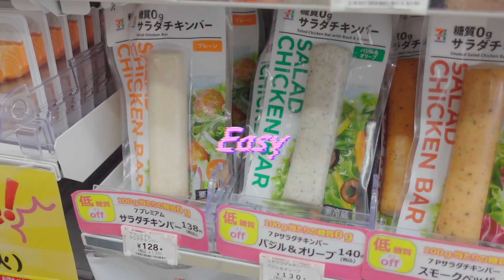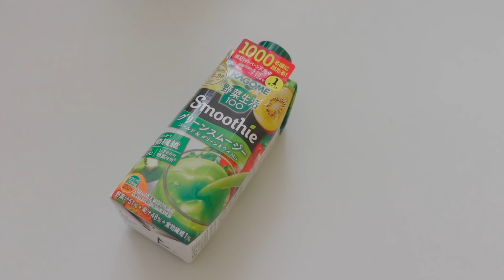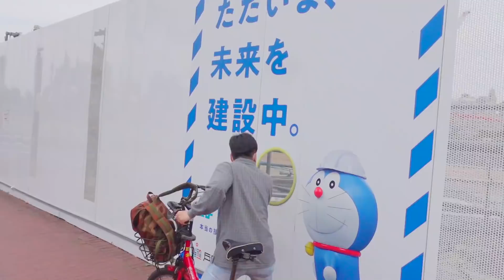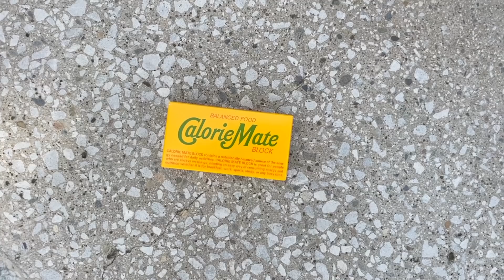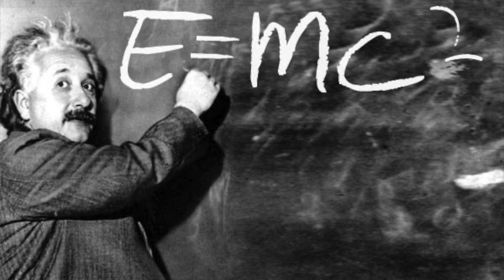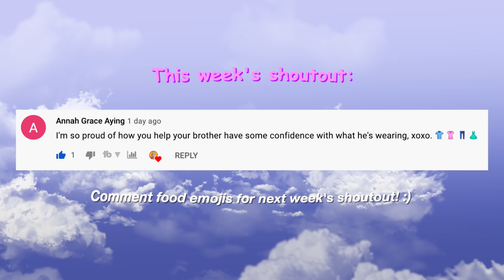Buying ONLY From Japanese Convenience Stores for a Day *chaos* | worldofxtra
In this video, my friend @kenzomartini and I went around the city eating only convenience store/conbini food for a whole day! We went to 7Eleven, Family Mart, Lawson, etc! We also took you around on an adventure around Yokohama! We did so many things, and it was super tiring but super fun! Convenience store food is pretty good and healthy in Japan, so it was a lot of fun filming this video! What kind of food do you want to try from convenience stores? Do you have any video recommendations? :)

Comment SIETE ONCE if you see this ;)

🎥 Camera Lens
📷 Vlogging camera
🗜 Vlogging Tripod